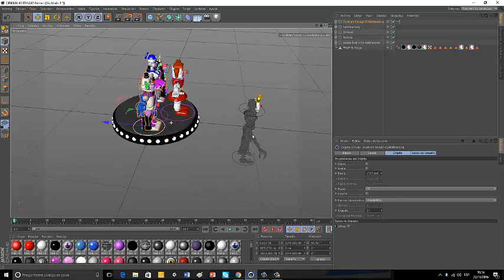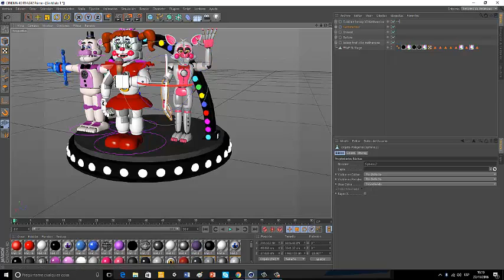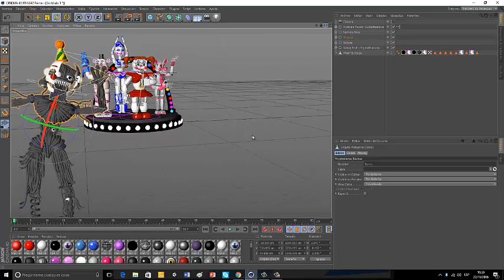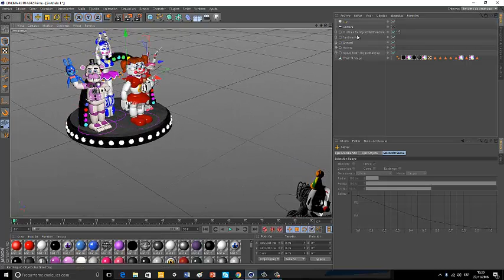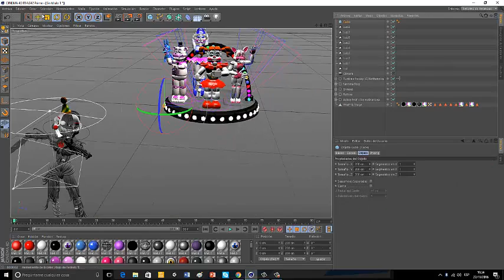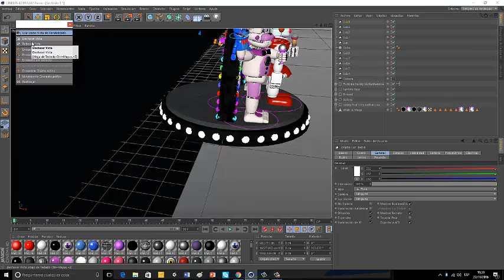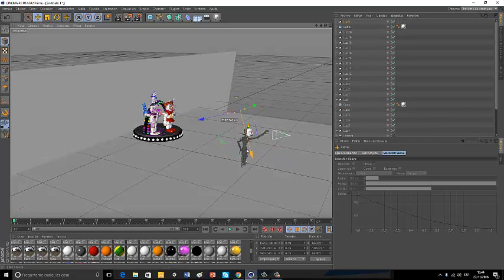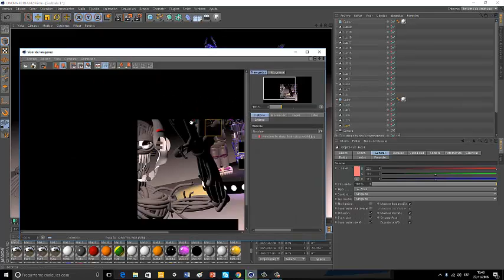speddart welcome to circus baby pizza world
bienvenido a circus baby pizza world un lugar creado unicamente para asesinar niños